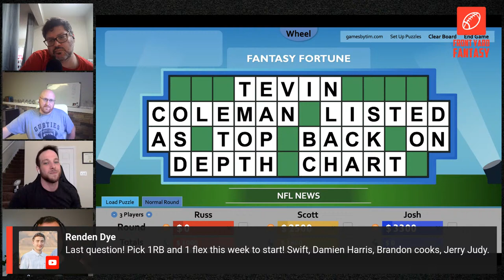Fantasy Football Game Show: Fantasy Fortune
We play one of our NEWEST games FANTASY FORTUNE with Dynasty Outhouse! Its our spin on Wheel of Fortune, but instead of spinning a wheel, contestants have to answer a trivia question in order to guess a letter.